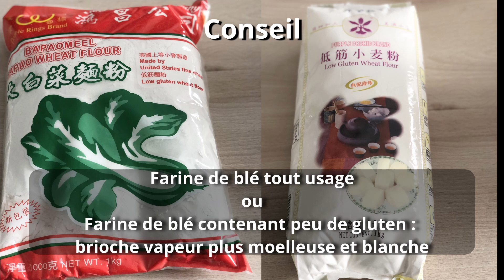Idée recette : Brioche vapeur saucisse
-Titre:  Tender Remains
-Auteur: Myuu